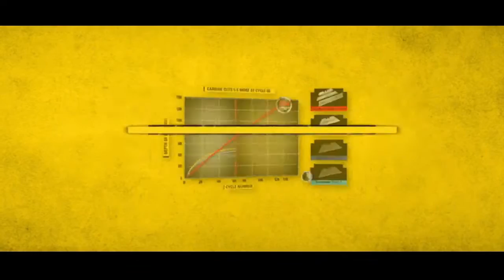Innovation in STANLEY Knives and Blades